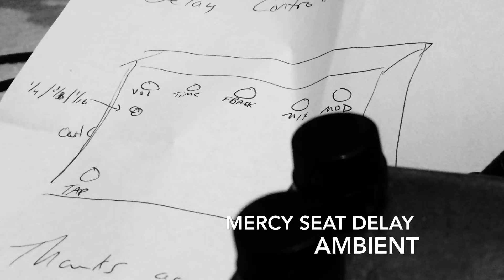Mercy Seat Delay Ambient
Some ambient noise fun with the Mercy Seat delay.